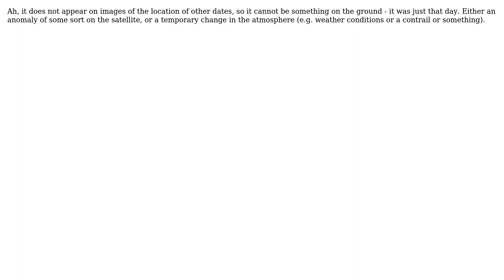GIS: What's this line in Landsat MSS image?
With thanks & praise to God, and with thanks to the many people who have made this project possible! You are responsible for your own actions.